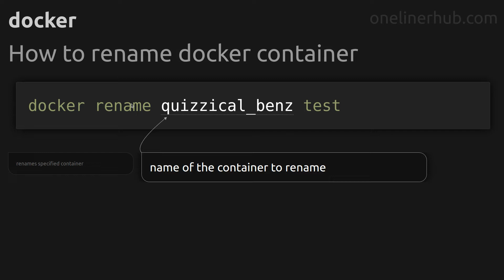How to rename docker container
Code issue^ How to rename docker container
Technology: docker